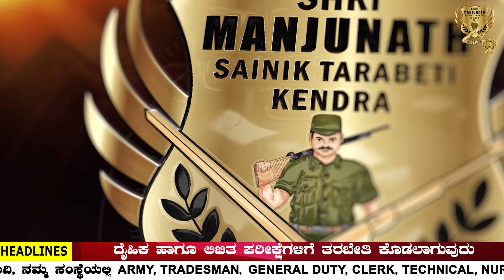August 15 | Happy Independence Day Special Video | Karnatakas Famous Defence Coaching Academy